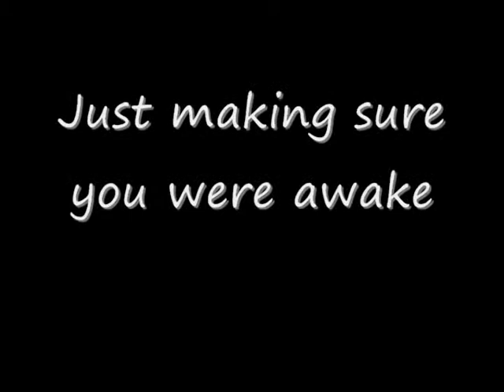Butterfly Symphony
I was really really really bored one afternoon back in high school.